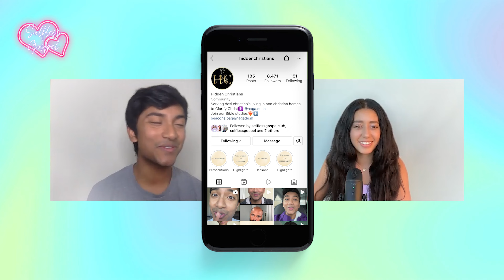WHEN YOUR PARENTS ARE AGAINST CHRISTIANITY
Naga Desh From Hidden Christians share's his testimony on how he got saved and how he is now helping other young Christians  endure in faith especially in the face of trials.

If you are have to hide your faith from you family, get connected to Hidden Christians Ministry on Discord, TikTok, and Instagram!

Follow us for me at